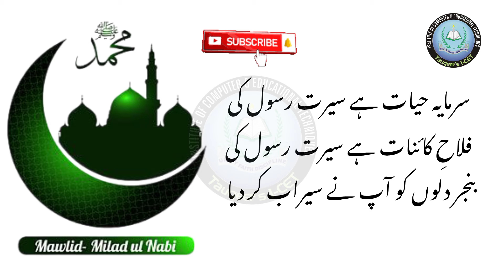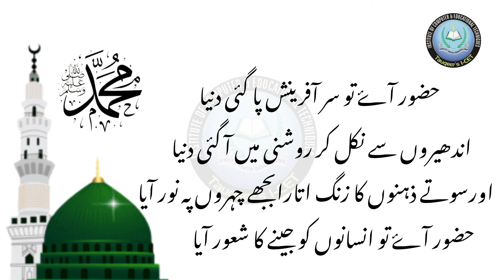Seerat un Nabi speech in urdu | Speech On 12 RABI UL AWAL |سیرت النبی ﷺ پر انعام یا فتہ اردو تقریر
This video is about Seerat un Nabi speech in urdu |  Speech On 12 RABI UL AWAL |سیرت النبی ﷺ پر  انعام یا فتہ اردو تقریر

1. 12 rabi ul awal speech in urdu
2. speech on 12 rabi ul awal in urdu
3. speech on seerat un nabi in urdu
4. seerat un nabi speech in urdu
5. eid milad un nabi speech in urdu
6. best speech on seerat un nabi in urdu
7. 12 rabi ul awal taqreer
8. 12 rabi ul awal speech in urdu 2024
9. eid milad un nabi taqreer
10. speech competition rabi ul awal
11. speech in urdu rabi ul awal
12. speech 12 rabi ul awal
13. speech in urdu seerat un nabi
14. speech seerat un nabi
15. speech in urdu seerat un nabi
16. seerat un nabi speech in urdu written
17. easy seerat un nabi speech in urdu lyrics
18. eid milad un nabi speech in urdu written
19. islamic speech in urdu
20. speech competition speech in urdu
21. Shan E Mustafa Shan E Mustafa 2024
22. Eid Milad Un Nabi Muhammad PBUH
23. 12th Rabi Ul Awal
24. اردو تقریر سیرت النبی سیرت النبی تقریر
25. بارہ ربیع الاول سیرت النبی صلی اللہ علیہ وسلم
26. سیرت النبی ﷺ پر  انعام یا فتہ اردو تقریر

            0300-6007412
Join us on Whats app
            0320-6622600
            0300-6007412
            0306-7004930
Our Official number
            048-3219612